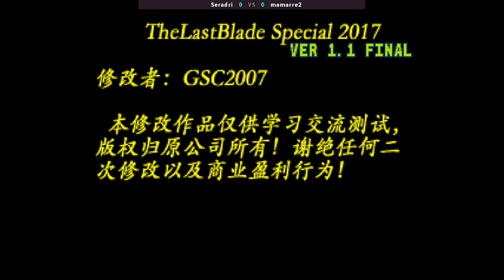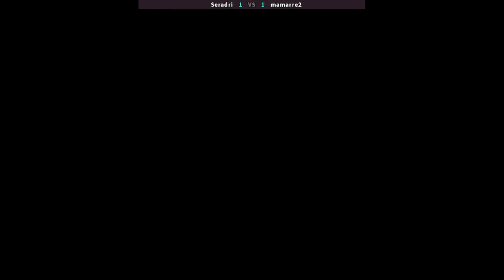Last Blade | Seradri VS mamarre2 | 🇺🇾🇵🇪 Fightcade Special 2017, hack